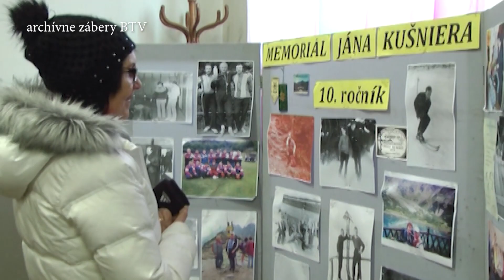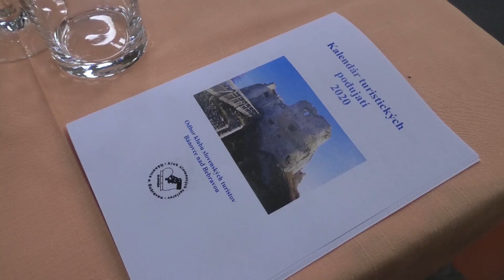30 te výročie KST Bánovce 2019 12 05